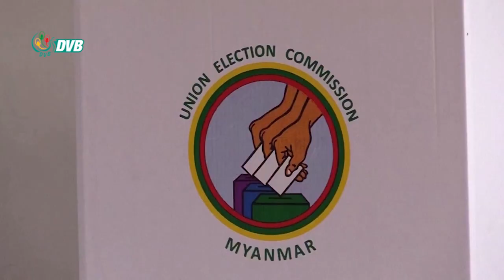ခွင့်ပေးလို့ သွားတွေ့တဲ့ NLDပါတီဝင်တွေက သစ္စာဖောက်တဲ့သူတွေ - DVB News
စစ်ကောင်စီဘက်က NLDပါတီဝင်တချို့ကို ဒေါ်အောင်ဆန်းစုကြည်နဲ့ တွေ့ခွင့်ပေးခဲ့တာဟာ သူတို့လုပ်ချင်နေတဲ့ ရွေးကောက်ပွဲဖြောင့်ဖြူးဖို့အတွက်လို့ သုံးသပ်တာတွေရှိပါတယ်။ သွားတွေ့သူတွေဟာ တော်လှန်ရေးနဲ့ ပြည်သူအပေါ်သစ္စာဖောက်တဲ့သူတွေလို့ NLDပါတီဘက်က အပြစ်တင်လိုက်ပါတယ်။